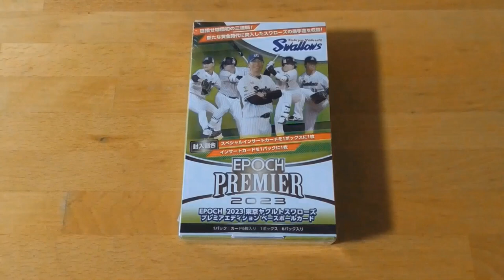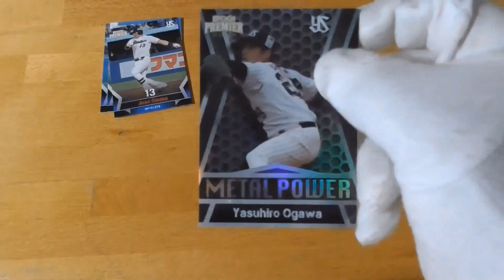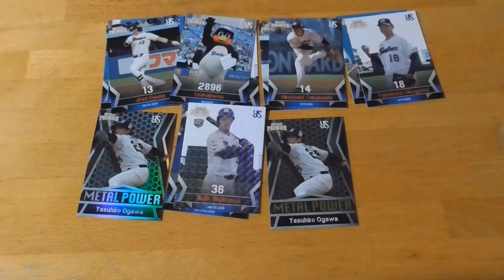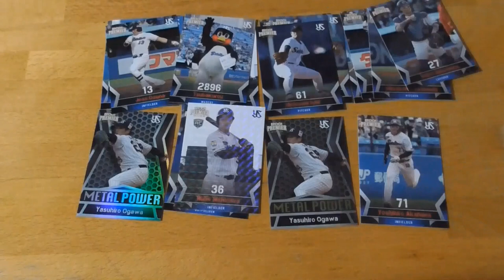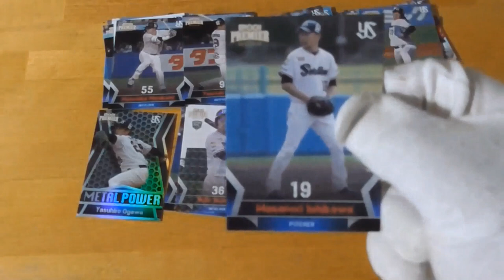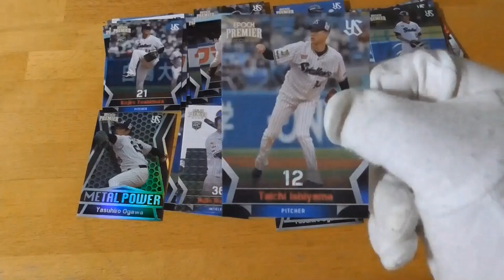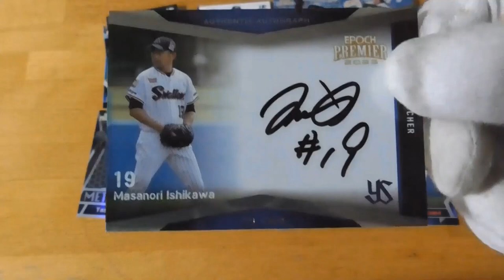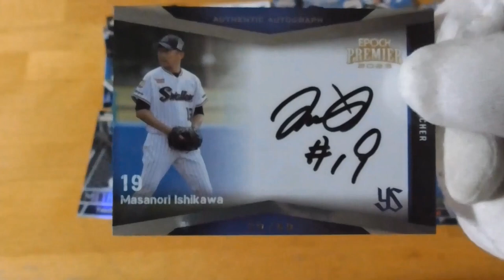EPOCH 2023 東京ヤクルトスワローズ PREMIER EDITION ベースボールカード開封動画⚾２